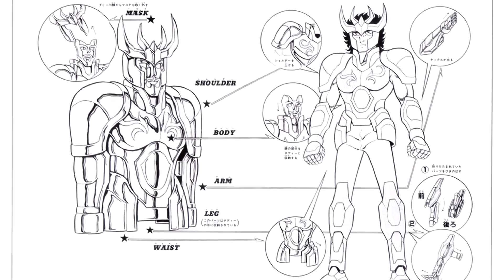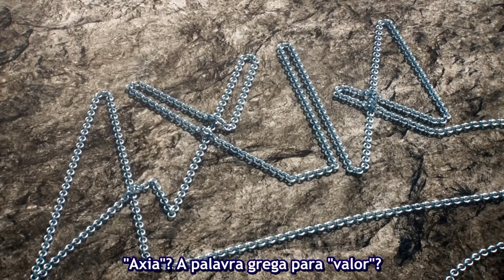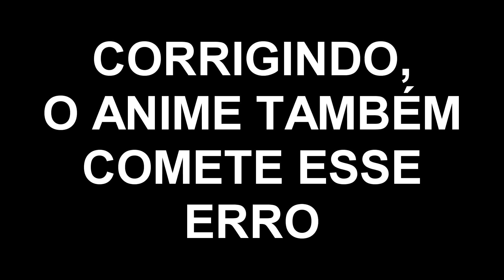DAIDALOS DE CEFEU NINJA E ROMANCE LÉSBICO? CAVALEIROS DO ZODÍACO REBOOT / QUASE ANÁLISE 03